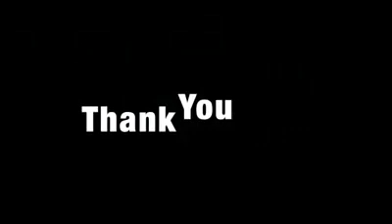City of Aurora Invocation by ICN at the City Council Meeting